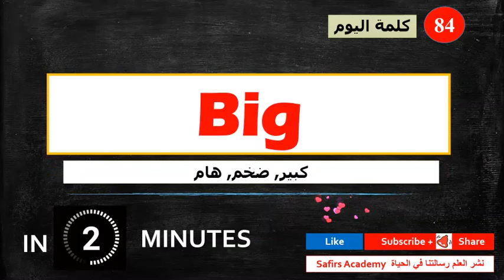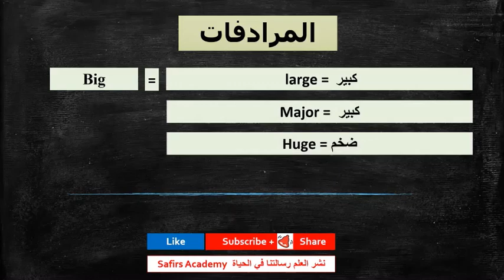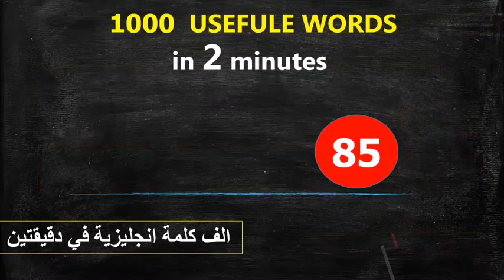اهم 1000 كلمة انجليزية في دقيقتين شرح كيفية استخدامها في جمل و المرادفات safirs academy 84 big